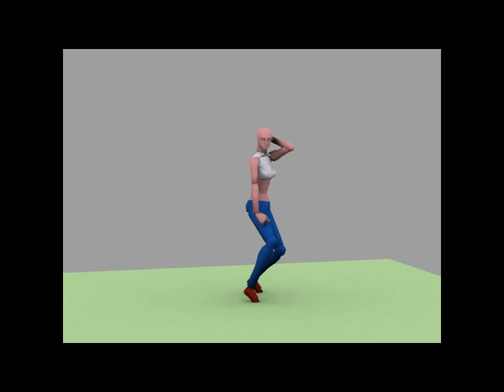Demo Reel clips WIP